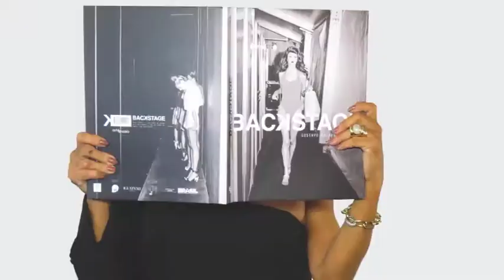FABRICA DOS OCULOS 09/12/18